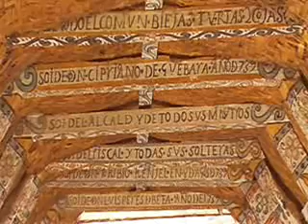Iglesia San Cristóbal de Rapaz 1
Trabajo para el Curso de Lenguajes Artisticos de la Carrera de Comunicación y Periodismo de la UPC . Ciclo 2011- 1 (parte 1)